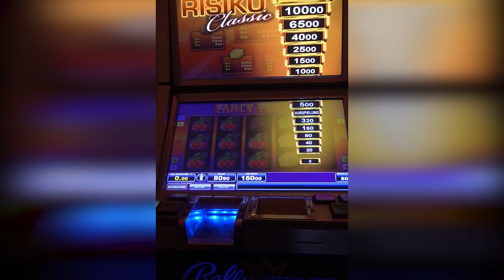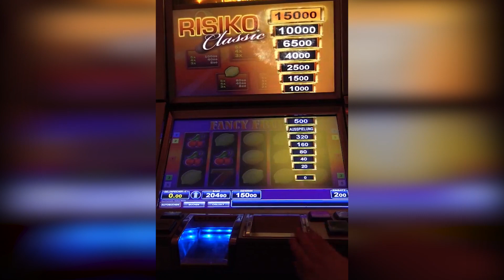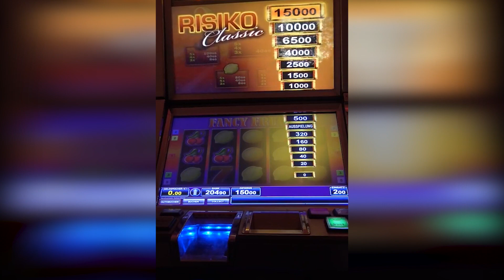Fancy Fruits RISIKOLEITER - Pushen bis zum LIMIT - Bally Wulff Spielothek HD